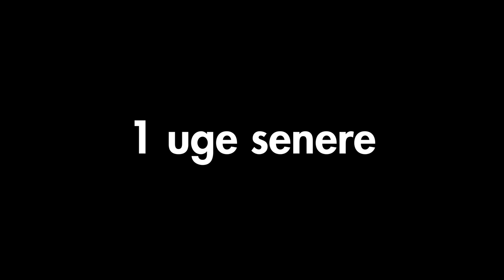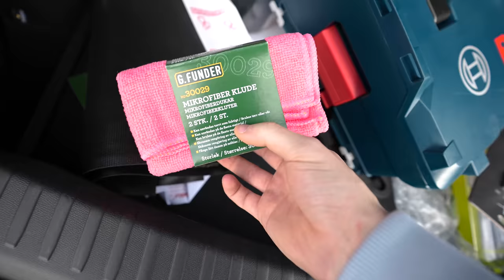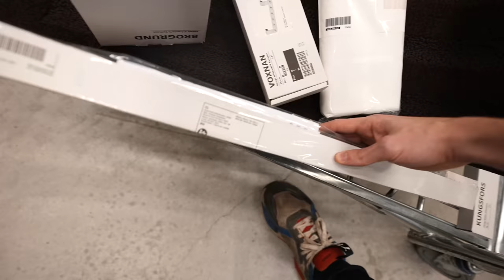KØBER TING I IKEA TIL LEJLIGHEDEN!!